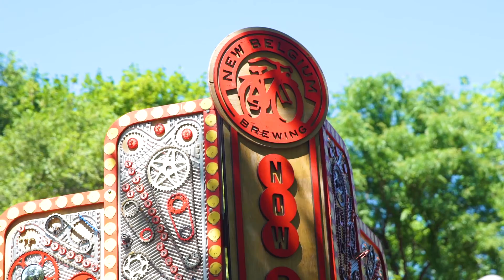Tour de Fat 2016 Chicago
Tour de Fat is New Belgium Brewing’s traveling celebration of all things bicycle, honoring humankind’s greatest invention. Born in Fort Collins, Colorado, to increase awareness and participation in cycling as a sustainable form of transportation, Tour de Fat has grown into a national rite of passage for cycling advocates and bon vivants alike.